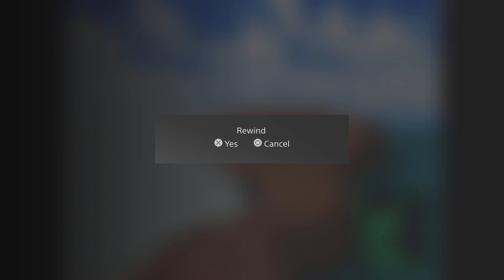Wild Arms 2 #21